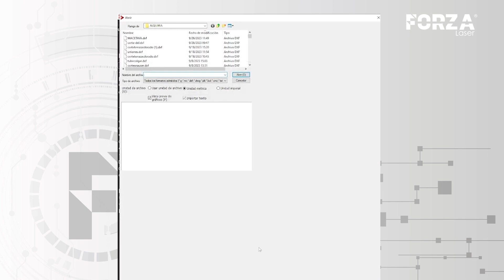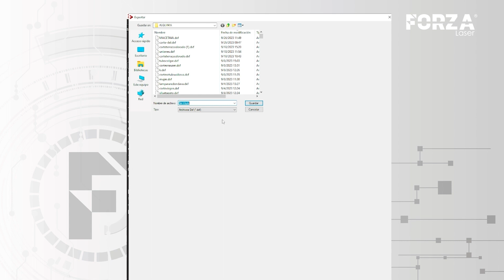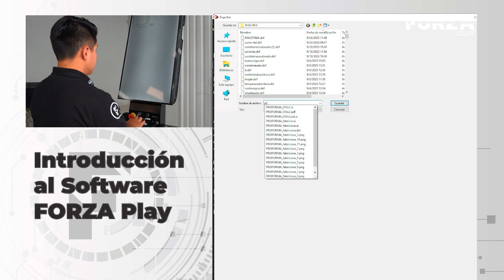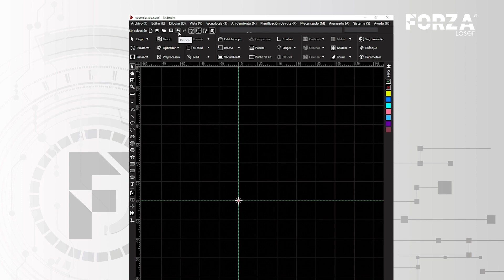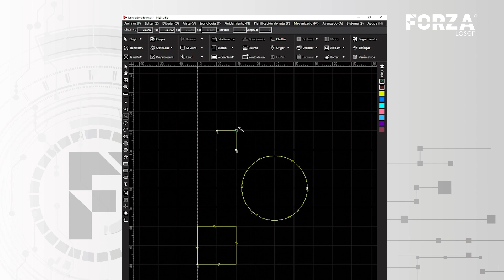FORZA PLAY | SOFTWARE para corte de metal | Introducción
En esta ocasión, Jonathan Aguilar nos da una breve introducción al exclusivo software de diseño y corte de metal FORZA PLAY. Software amigable y personalizado para los clientes FORZA Laser.

¿Quieres saber el precio de la cortadora fibra láser para cortar metales?
— Escríbenos.

Software corte de metal
FORZA PLAY